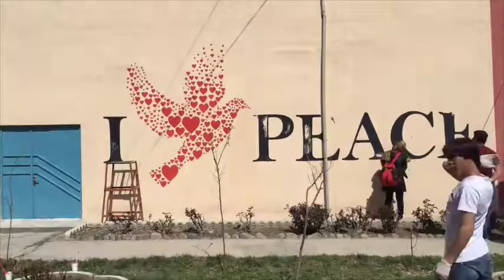Who doesn't love peace!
ArtLords had to paint a mural in Olympic stadium so whats better than Peace